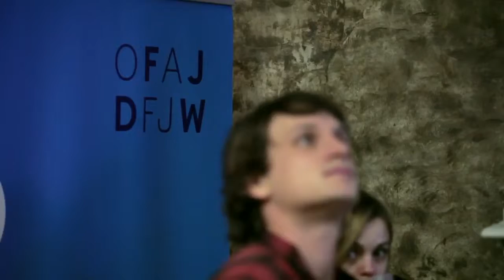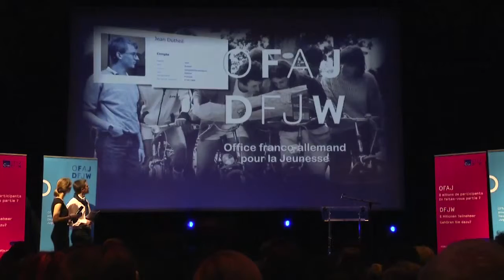Réception des vœux de l'OFAJ pour l'année 2014 à Paris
En présence de Valérie Fourneyron, Ministre des Sports, de la Jeunesse, de l´Education populaire et de la vie associative ; et de Mme Wasum-Rainer, Ambassadeur d´Allemagne à Paris, Béatrice Angrand et Markus Ingenlath, Secrétaires généraux de l´Office franco-allemands pour la Jeunesse, ont présenté leurs vœux aux membres du Conseil d’administration et d’orientation, aux responsables politiques, à ses partenaires institutionnels, associatifs et culturels, aux mouvements de jeunesse, à ses réseaux ainsi qu’à des représentants des participants à ses programmes.